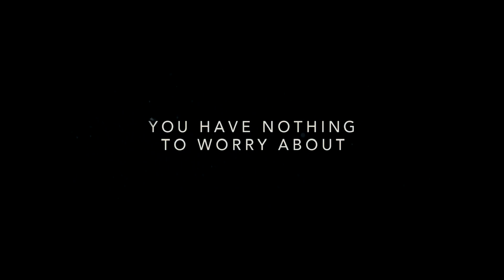致命拜访 The Invasion (2007) Trailer 预告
一艘太空船在华盛顿附近的小镇坠毁，人们一觉醒来，发现身边的人变得冷漠而陌生。精神科医生卡罗尔（妮可•基德曼 饰）和助手本（丹尼尔•奎格 饰）几经周折，发现这种变化是因为感染了外星病毒。灾难不可控制的蔓延，感染的人越来越多，他们占领城市，设置隔离区，想把人类变成没有情感的怪物，卡罗尔带着儿子奥利弗开始逃亡，她惊奇地发现奥利弗正是拯救人类的希望。